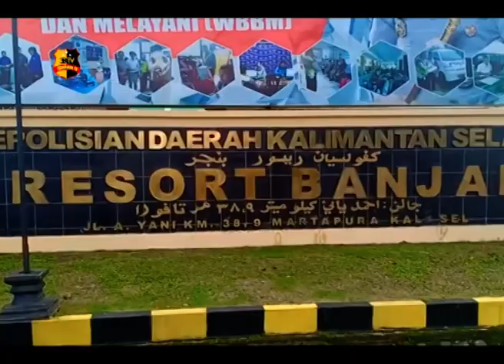POLRES BANJAR GELAR PERSIAPAN KUNKER KAPOLDA KALSEL